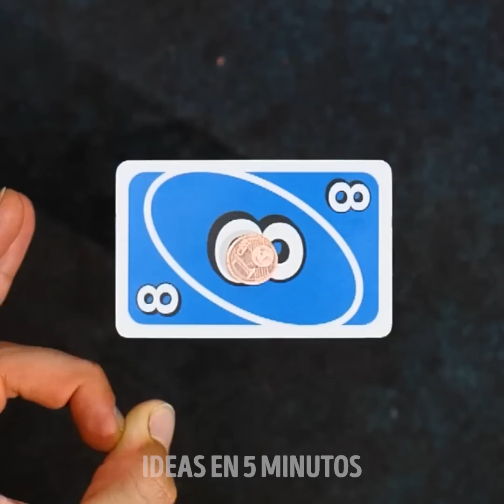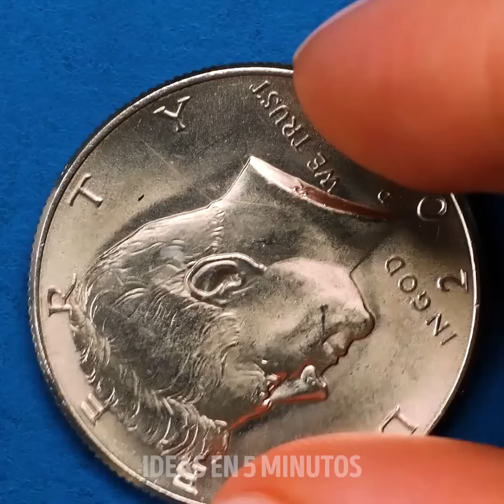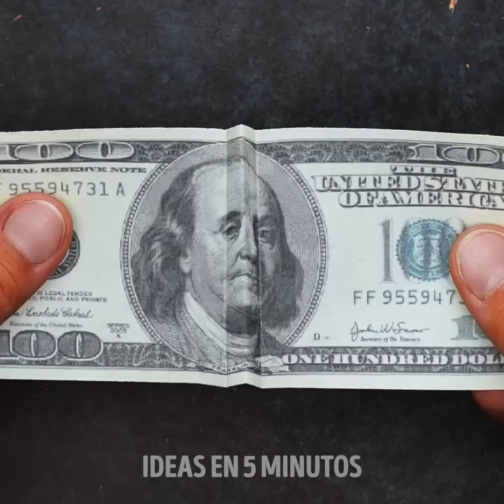EXPERIMENTOS CIENTÍFICOS DIVERTIDOS PARA TODA LA FAMILIA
00:00 - Experimentos con agua
03:27 - Trucos entretenidos
06:54 - Trucos científicos asombrosos